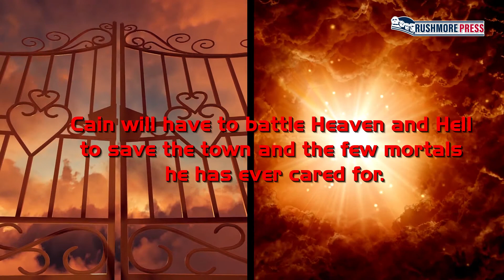Cain: Heretic Son by Beth Hildenbrand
Cain: Heretic Son
by Beth Hildenbrand